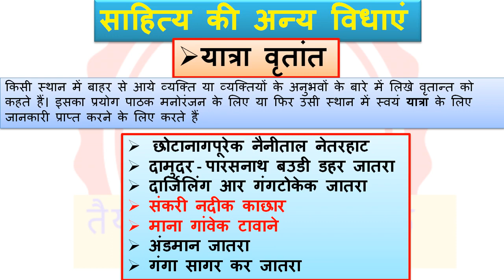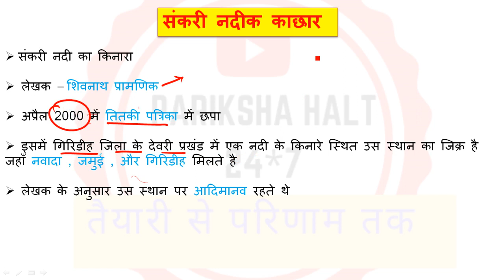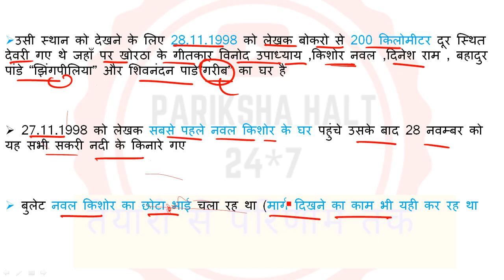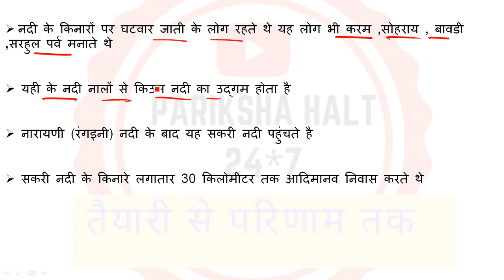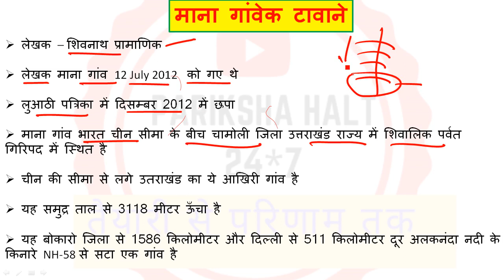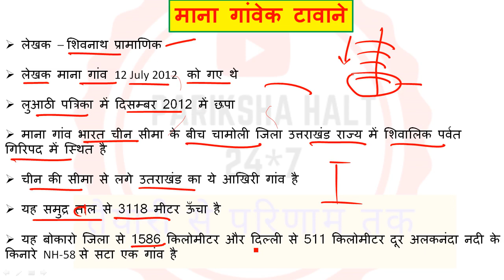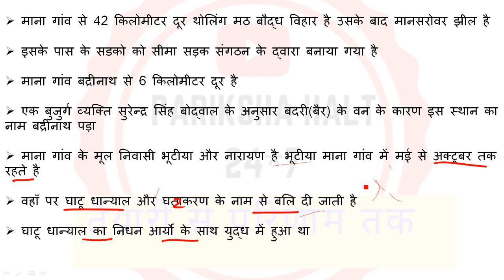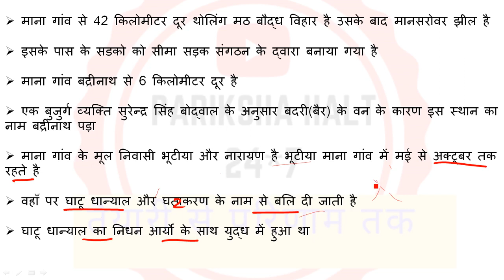JSSC CGL|| साहित्य कीअन्य विधाएं|| यात्रा-वृत्तांत||PART-3|| khortha|parikshahalt#PARIKSHA_HALT24*7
JSSC CGL|| साहित्य कीअन्य विधाएं|| यात्रा-वृत्तांत||PART-2|| khortha|parikshahalt#PARIKSHA_HALT24*7

JSSC CGL|| साहित्य कीअन्य विधाएं|| यात्रा-वृत्तांत||PART-1|| khortha|parikshahalt#PARIKSHA_HALT24*7

JSSC CGL||साहित्य कीअन्य विधाएं||जीवनीश्री निवास पनुरी,ए.के.झा शिवनाथ प्रमाणिक|khortha|parikshahalt

JSSC CGL||साहित्य कीअन्य विधाएं||जीवनी|| तिलका मांझी||विश्वनाथ दशौंधी राज jssckhortha|pariksha_halt

JSSC CGL||साहित्य की अन्य विधाएं||जीवनी||बडका बुजरूक बिरसा||शेख भिखारी ||jssckhortha|pariksha_halt

JSSC CGL||साहित्य की अन्य विधाएं || शब्द चित्र ||पुटी आर पालू ||WITH MCQ||jssckhortha|pariksha_halt

JSSC CGL|| साहित्य की अन्य विधाएं || शब्द चित्र || रईसका || WITH MCQ || jssc_khortha||pariksha_halt

JSSC CGL||साहित्य की अन्य विधाएं ||संस्मरण (MCQ)||बोरवा अड्डा अखय बोर|| उईड़ गेलक फुलवा रहई गेलक बास

साहित्य की अन्य विधाएं | नाटक उपन्यास | jssc cgl | khortha for jsc cgl

खोरठ भाषा ,, साहित्य की अन्य विधाएं // संस्मरण साहित्य // JSSC CGL KHORTHA

साहित्य की अन्य विधाएं | नाटक उपन्यास 01 | jssc Cgl - YouTube

खोरठा साहित्य की अन्य विद्याएँ - YouTube

साहित्य की अन्य विधाएं || संस्मरण, जीवनी, यात्रा वृतांत, शब्द चित्र

JSSC CGL KHORTHA CLASS ।। साहित्य की अन्य विधाएं।। Dinesh Dinmani Sir ।।

JSSC खोरठा भाषा, साहित्य की अन्य विधाएं

JSSC CGL खोरठा || साहित्य की अन्य विधाएं || बोरवाअड्डाक अखय बोर

Sahitya ki anay Vidhayen JPSC Khortha Bhasha By RK Pandey

MHD-04 नाटक और अन्य गद्य विधाएँ - eGyanKosh

खोरठा साहित्य की अन्य विद्याएँ -

खोरठा गद्य साहित्य का विकास | Khortha gady sahitya ke vikas

खोरठा साहित्य की अन्य विधाएं || संस्मरण, जीवनी, यात्रा वृतांत, शब्द चित्र